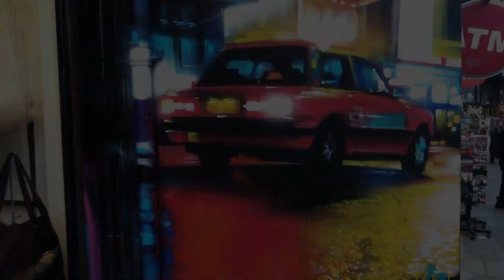Brick Lane new street art!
New street art on Brick Lane, East London - I loved painting this small little mural on one of my favourite spots, on Brick Lane, London!

Facebook.com/DankitchenerART

Dankitchener.bigcartel.com